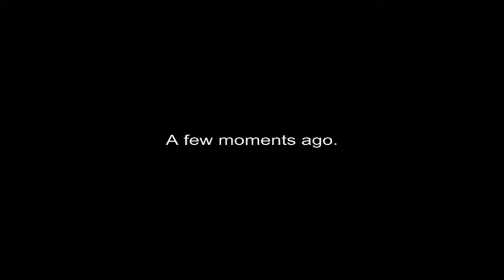The Apprentice - Episode 1 - The Test. - [HD]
Episode 1 of my brand new Gmod/Garry's mod series

Don't understand it? check out the trailer and read it's description.

Happy Halloween!